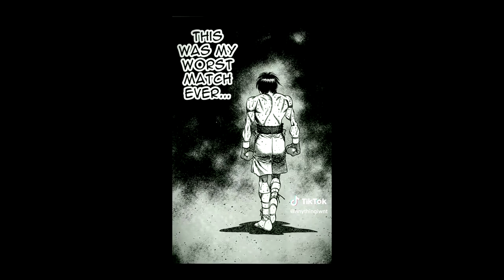Hajime no ippo Miyata tiktok compilation